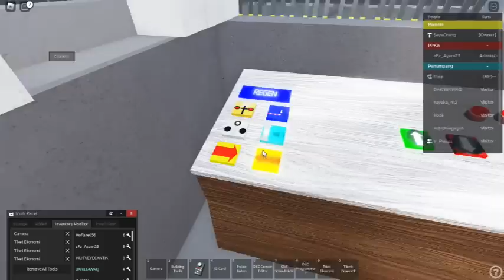SERU BANGET!! B Playzz jadi Petugas PJL DI GAME KAIJT!! PALANG NYA NAIK TURUN AWOKAWOK!!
Halo guys welcome back to B&V Playzz channel
nah, divideo kali ini kita bakalan main game KAIJT teman teman. Nah di game ini B Playzz menjadi petugas PJL di game KAIJT. Nah, seru banget loh teman teman. Kalau penasaran keseruannya kek mana? tonton sampai habis.

Ok guys sampai sini aja ya videonya
Bye Guys